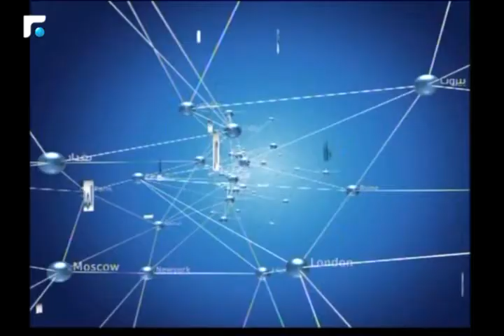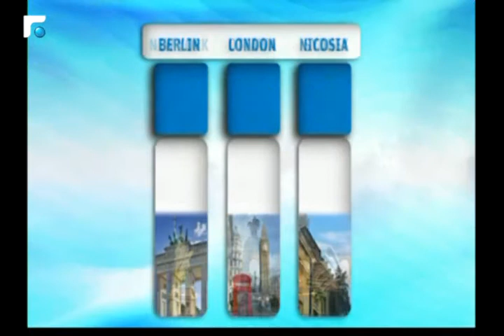النشرة المسائية 03/04/2017